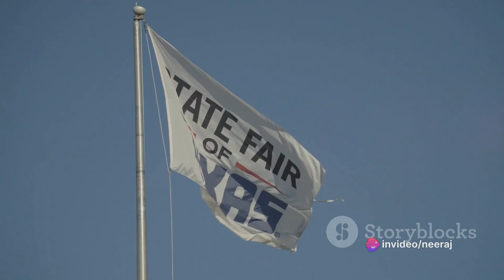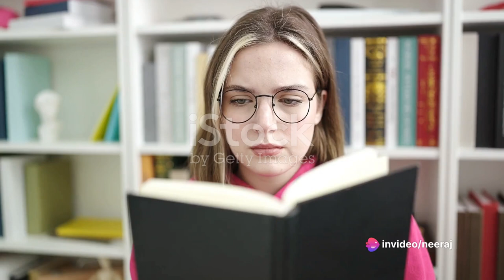20 Unbelievable Facts You Never Knew